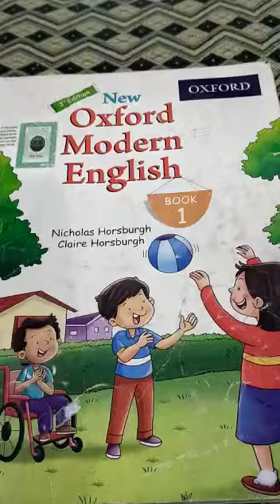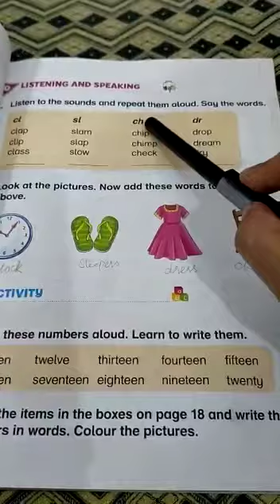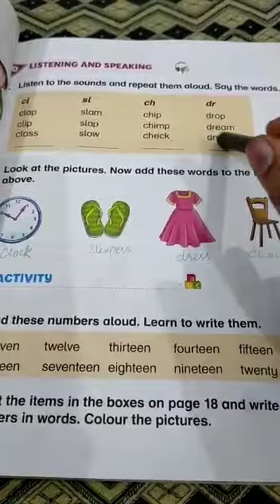Class One | Subject English Book | Native Schools | 10 April